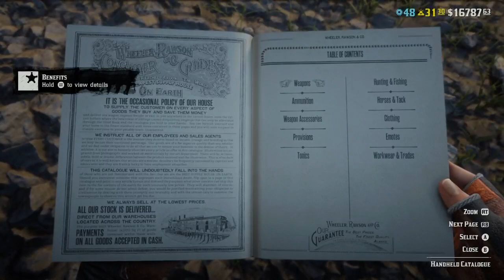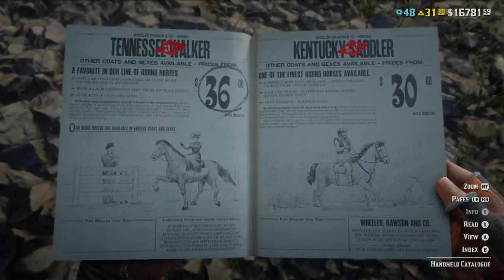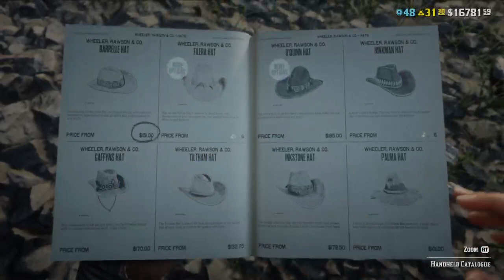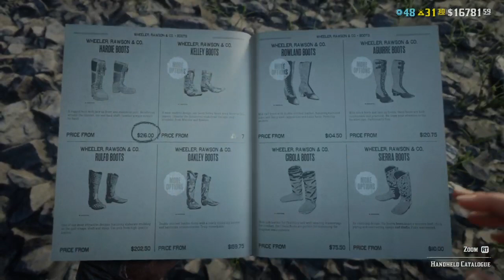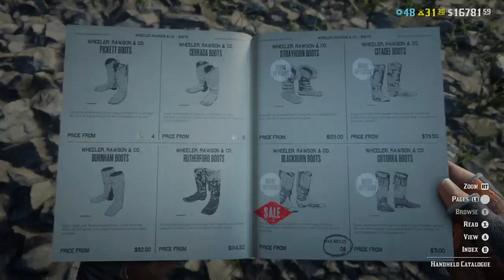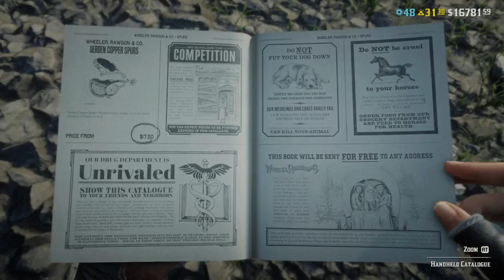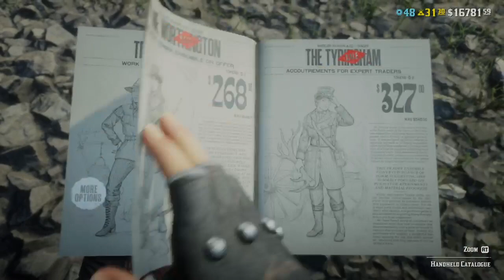red dead redemption 2 online cookwd some n3.11.24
Started by looking in the book on sales and free stuff for the month. Free items Cayuga hat, westernshirt waist, bandito pants, Blackburn boots, batwing chaps, rifleman gloves, neckerchief, cotton suspenders,and  dramatic actions. Cut someone free (12.47 )fight followed. sold stuff at butcher in Rhodes. Took stuff from a houses. Cooked some items. sold to Fence.

● Collector map : American wild flowers: wisteria(21.32), chocolate Daisy (30.57)creek plum (47.21)

■ Plants: wild carrot, American ginseng, Chantelle,

■ Hunting: rocky mountain Cow elk, rocky mountain bighorn sheep, whitetail deer, western grey squaril, black-tailed jackrabbit, American red fox, Eastern wild turkey, California valley coyote, Florida cracker cow, American badger, Virginia opossum,

☆Family heirlooms: tortoiseshell comb (38.46)